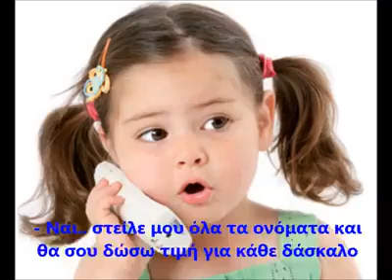Ακόμη δεν άνοιξαν τα σχολεία και αρχίσαμε χαχαχα τρελό γέλιο